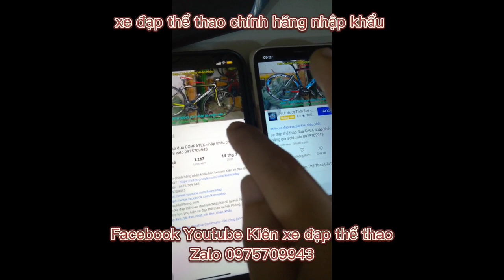Xe đạp đua khung Carbon cao cấp JAVA FEROCE hiệu Ý nhập khẩu giá ĐÃ BÁN zalo 0975709943